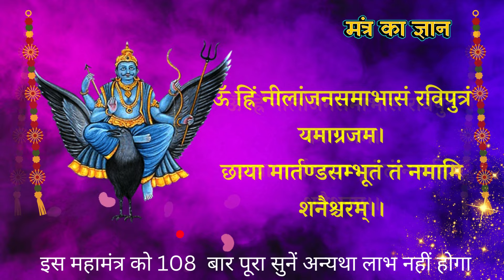🔥 आज लोहड़ी को शनिदेव का यह वैदिक मंत्र आपको करोड़पती 💸💸 बना देगा || Shanidev Mantra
आज शनिवार को शनिदेव का वैदिक मंत्र आपको करोड़पती 💸💸  बना देगा बस एक बार सुन लेना || Shanidev Mantra

आज शनिदेव महराज से जो मर्जी मांग लो मंत्र पूरा सुन भी नहीं पाओगे मनोकामना पूरी होगी| Shanidev Mantra

शनिदेव महराज का यह मूलमंत्र तभी सुनना जब पैसों 💸 की बहुत जरूरत हो | शनिदेव मंत्र | Shanidev Mantra |

आज शनि चालीसा पूरा सुन भी नहीं पाओगे खुशखबरी मिल जायेगी | शनि चालीसा | Shani Chalisha | Shani Mantra

आज शुक्रवार को देवी लक्ष्मी का यह गुप्त मंत्र आधा भी नहीं सुन पाओगे पैसा ही पैसा बरसेगा Laxmi Mantra

आज शुक्रवार को देवी लक्ष्मी का यह गुप्त मंत्र एक बार सुनने से ही सभी मनोकामनाएं पूरी होंगी ||

आज शुक्रवार को माता महालक्ष्मी का यह मंत्र पूरा सुन भी नहीं पाओगे खुशखबरी मिल जायेगी | Laxmi Mantra

आज कोई भाग्यशाली ही लक्ष्मीनारायण का यह मंत्र सुनेगा सुनते अथाह गुप्त धन💸प्राप्त होगा | विष्णु मंत्र

 गणेश-कुबेर धनवर्षा मंत्र| आज यह मंत्र सुनते ही गुप्त धन💸 की प्राप्ति होगी | Ganesh Kuber Mantra

आज बुधवार को गणेश जी का यह मंत्र कोई भाग्यशाली ही सुनेगा सुनते ही आज अथाह धन 💸💸 प्राप्त होगा ||

आज अनंत चतुर्दशी तिथि को कोई बहुत भाग्यशाली ही होगा जो गणेश जी का यह मंत्र सुनेगा सुनते ही खुशखबरी 🙏

आज अनंत चतुर्दशी,गणपति विसर्जन पर गणेश जी का यह मंत्र सुनते ही सभी मनोकामनाएं पूरी होंगी |गणेश मंत्र

आज बुधवार को गणपति बप्पा का यह महामंत्र सुनते ही इतना धन 💸💸 बरसेगा संभाल नहीं पाओगे | Ganesh Mantra

आज बुधवार को गणपति बप्पा का यह मंत्र सुनते ही सभी दुख दूर हो जाएंगे || Ganesh Mantra || गणेश मंत्र

विघ्नहर्ता,मंगलकर्ता भगवान गणेश जी का यह महामंत्र सुनते ही मिलेगी खुशखबरी || गणेशमंत्र ‎@MantrakaGyaan

साल के आखरी शनिवार को शनिदेव का यह वैदिक मंत्र आपको करोड़पती 💸💸  बना देगा || Shanidev Mantra

शनि चालीसा
Shani Chalisha
विष्णु मंत्र
vishnu mantra
लक्ष्मीनारायण मंत्र
ganesh kuber mantra
गणेश कुबेर मंत्र
कुबेर मंत्र
लक्ष्मी मंत्र
गणेश मंत्र
ganesh mantra
शनि मंत्र
शनि शांति
हनुमान जी का मंत्र

LIKE || SUBSRIBE || SHARE

Mantra Ka Gyaan